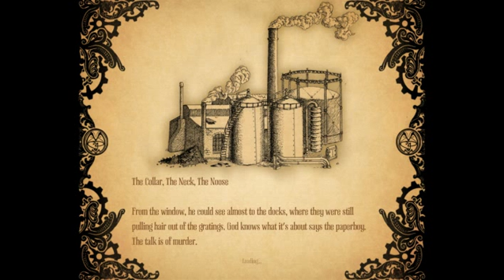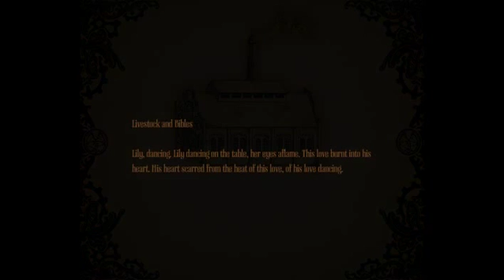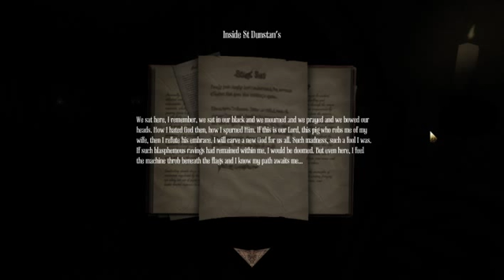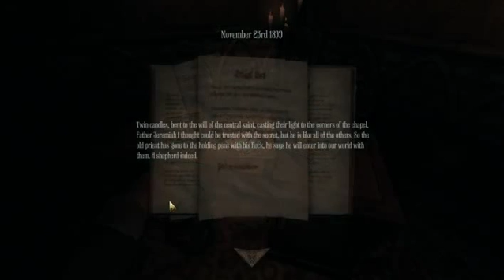Amnesia: A Machine for Pigs Playthrough pt. 3